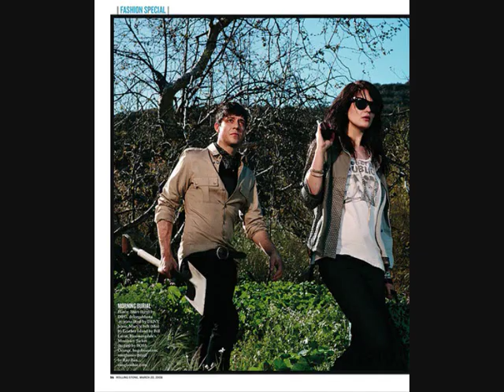The kills - I hate the way you love (with lyrics)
the kills from album no wow

 I, I can't get full
Please could you take my shakes
And would you hold them still
My words fell into the road
I saw it starting to happen
And I could not collect them
Before they were rolled
I could not collect them

You love, you love, you love
I hate the way you love

May I look into your glass
Because I need some reflection
Yeah, I know it won't last
And look it's over already over
And I did not have the heart
No I did not have the heart
I was loosing a button
Right from the start

I know I've seen you before
You bored me then and now you just bore me some more
The clock gets locked, locked
Tick tick, tick-tick-tick, stop, stop!
And now I can't get full
My eyes feel spikey and small
And I can't get no picture on them at all
I can't get no picture on them at all